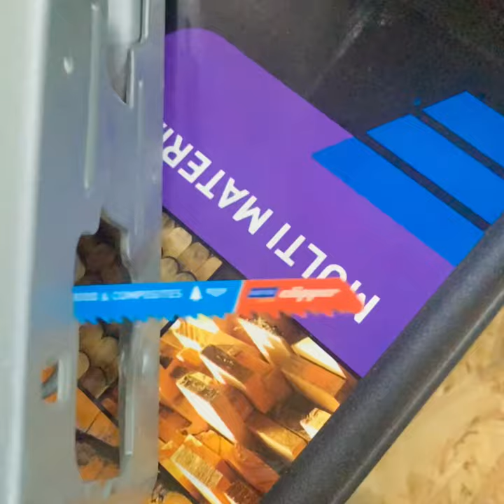Targi DREMA 2022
Na targach Drema 2022 nie mogło zabraknąć naszego Teamu Norton Clipper i Farecla. W strefie Tools Saloon, zorganizowanej przez narzedzioholicy.pl, można było zobaczyć nasze produkty w działaniu i przekonać się o ich skuteczności.

Zespół stolarski, działający w Tools Saloon podjął się wyzwania, zbudowania baru w stylu western. Projekt wspierały krążki ścierne Norton oraz tarcze i brzeszczoty do drewna Norton Clipper.

Nasz zespół prezentował skuteczność i efektywność środków polerskich Farecla Profile, które są przeznaczone m.in. do polerowania lakierowanych frontów meblowych.
Zobacz co działo się podczas targów▶️!